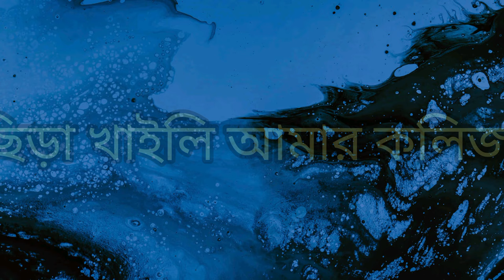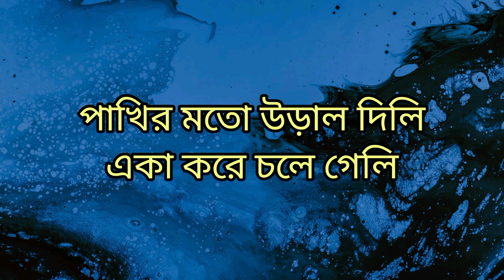বোকা পাখি আপন চিনলি না | Boka Pakhi Apon Cinlina | Lyrics Song | Atif Ahmed Niloy | Bangla Song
song lyrics bangla
song lyrics bangla caption
one night in dubai song lyrics bangla
one night in dubai song lyrics bangla translation
bangla song lyrics video
bangla sad song black screen lyrics video
alight motion video editing bangla song lyrics
bangla song lyrics short video
lyrics video bangla song status
bangla song dj
bangla song dj remix
bangla song dj remix nonstop
english song funny bangla lyrics
bangla song channel
english gojol bangla lyrics
bangla song youtube channel
bangla song old
bangla song old movie
bangla old movie song slowed reverb
bangla song lyrics black screen arijit singh
bangla song lyrics video editing
alight motion video editing bangla attitude
alight motion video editing bangla song attitude
english song
english song with lyrics
english song with lyrics for learning
english songs with lyrics for learning english and hindi
english songs with lyrics for learning english and bangla
english songs remix
english songs remix mashup
english songs remix mashup whatsapp status
english songs motivational lyrics
english motivational songs with lyrics whatsapp status
english song bangla lyrics
love story english song lyrics
english to bangla translation
english to bangla translation song
english to bangla lyrics song
বাংলা গান lyrics
বাংলা গান lyrics black screen
বাংলা গান নতুন
বাংলা গান নতুন কষ্টের
দেশাত্মবোধক বাংলা গান lyrics
বাংলা গান কষ্টের গান আসিফ
বাংলা গান কষ্টের গান বাউল
bangla emotional song lyrics
bangla love sad song lyrics
bangla love song
bangla love song lyrics
bangla romantic song lyrics black screen
bangla valobasar song
New song lyrics Bangla song love song lyrics Bangla trending viral song